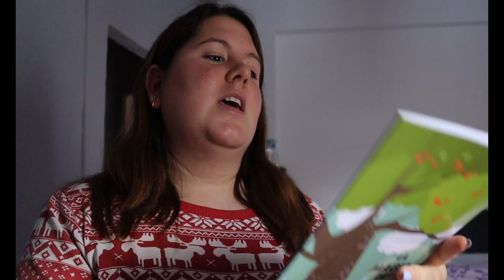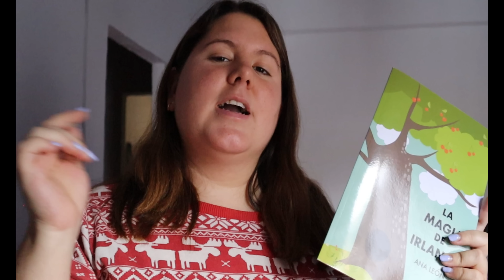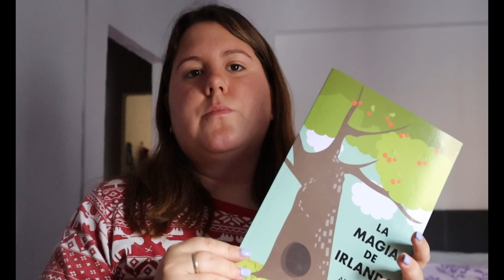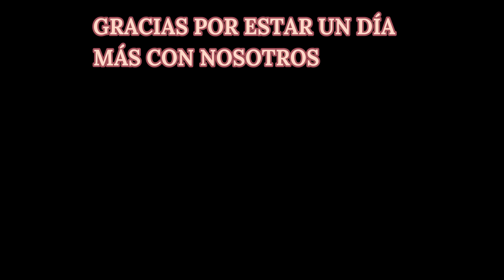SALIMOS DE TAPEO//VLOGS DIARIOS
@Familia bichito